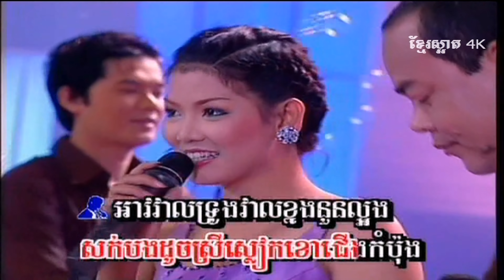មាស សុខសោភា_រៃមាសជូនពេឆ្នាំថ្មី_RRM Cllection (4K)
មាស សុខសោភា_រៃមាសជូនពេឆ្នាំថ្មី
មាស សុខសោភា_ទ្រាំឲ្យផុតកម្ម
អឿន ស្រីមុំ_ប្រយ័ត្នបាបណានាង
សួស សងវាចា និង ចរិយា_កណ្តៀកោរកណ្តុរកាត់